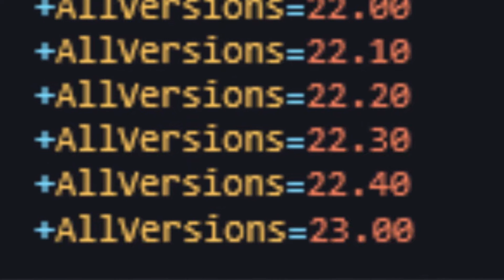Le NÉANT ARRIVE ( Il est FORT )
BGTMP0

Salut la RodWey's TEAM j'espère que vous allez bien. Et oui Le NÉANT ARRIVE dans FORTNITE. Aujourd'hui on se retrouve comme promis en LIVE pour parler de l'arrivé du NÉANT sur FORTNITE et ce que ça va causer comme problème. Bon visionnage ;)

Snap : rodwey38
Code créateur  : rodwey